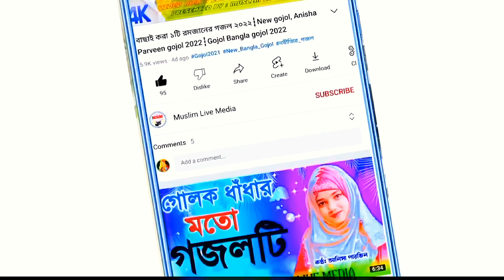এ কেমন গজল || শুনলে কলিজা ঠান্ডা হয়ে যাবে || নতুন গজল ২০২২ || Anisha Parveen gojol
এ কেমন গজল || শুনলে কলিজা ঠান্ডা হয়ে যাবে || নতুন গজল ২০২২ || ইউসুফ জুলেখার প্রেম || নতুন গজল ২০২২ || Anisha Parveen gojol,
পৃথিবীর শ্রেষ্ঠ প্রেমের সম্পর্ক || নতুন গজল ২০২২ || নতুন গজল ২০২২//Anisha Parveen gojol 2022//bangla_gazal
 Singers : Anisha Parveen
Writer : M.A. Hannan
Audio Recording : Muslim live media
Produced by: Abul Basar
Video Mix & Editing : Anowar Hossain
Presented by : Muslim live media
✅ভিডিও টি যদি আপনার কাছে ভালো লাগে তাহলে 👍 Like ⏩Comments ⤵ Share করতে ভুলবেন না। ,, ,, ,,  👇👇👇